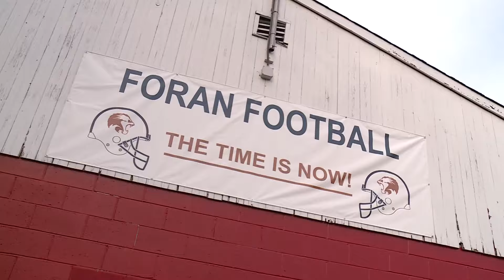In The Huddle: Foran Football